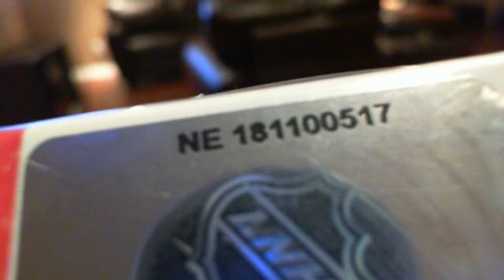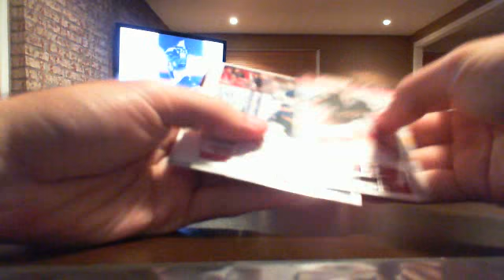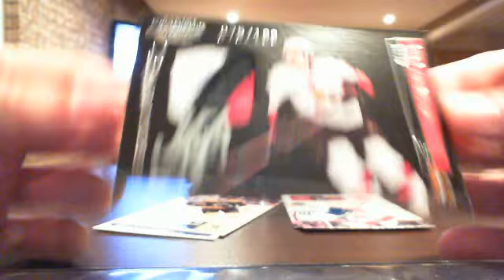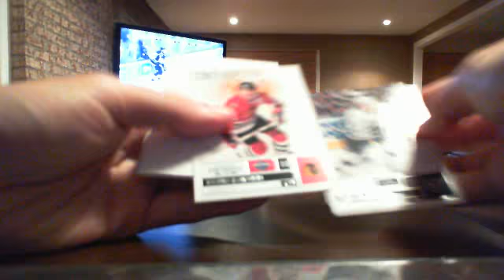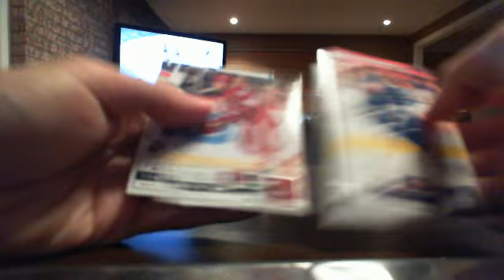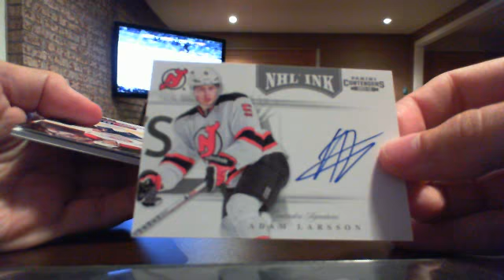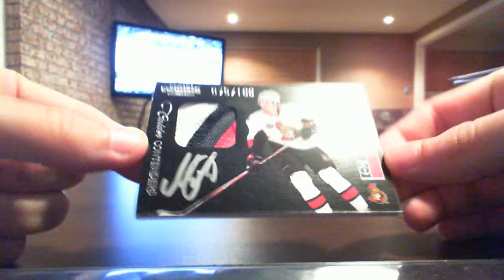2011-12 Panini Contenders hockey box break - eBay # 87